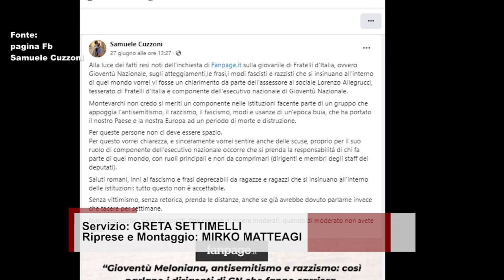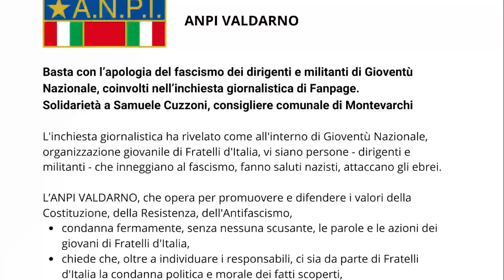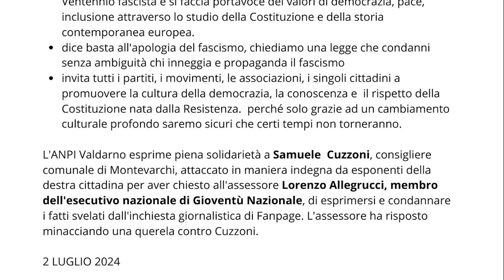Inchiesta Fanpage su Gioventù Nazionale scuote la politica nell'Aretino. Caso a Montevarchi